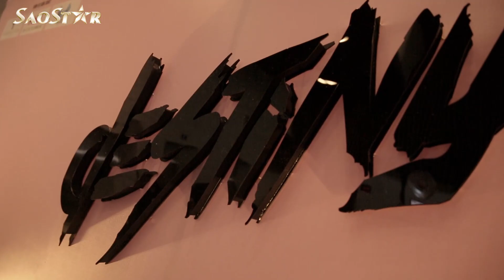Họp báo ra mắt MV Destiny - Hồ Ngọc Hà [SAOSTAR.VN]